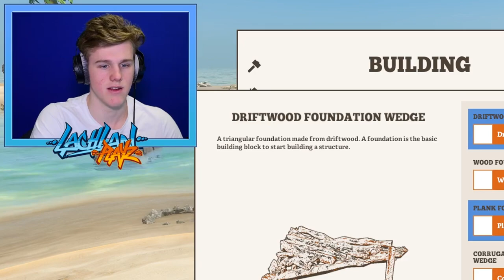BUILDING THE BASE! | Stranded Deep w/Lachlan #5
In todays episode of Stranded Deep, we build the base!